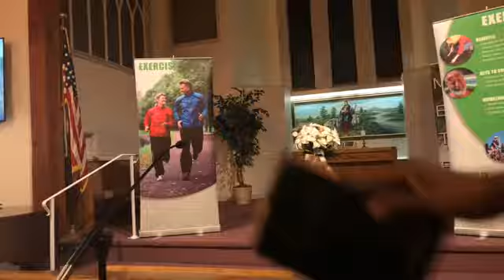2. The Love of God